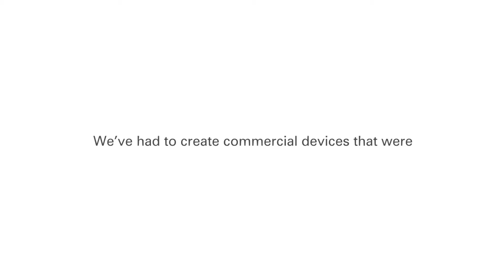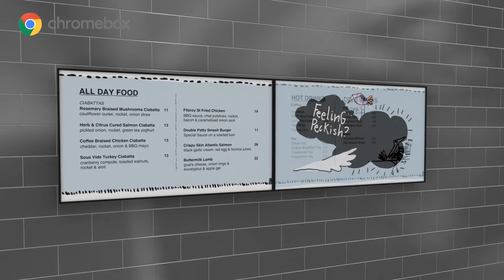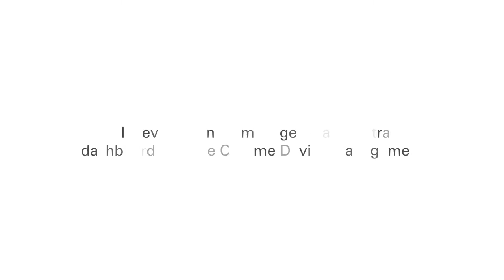AOPEN Chromebox Commercial and Chromebase Commercial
AOPEN Chromebox Commercial and Chromebase Commercial intro video.
for more details.